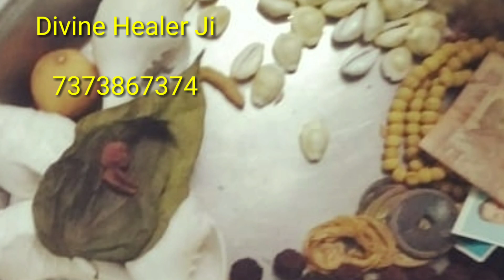வலம்புரிசங்கில் இவ்வளவு நன்மைகளா இதுவரை நீங்கள் அறியாத தகவல்கள்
வலம்புரிசங்கில் இவ்வளவு நன்மைகளா இதுபற்றி இதுவரை அறியாத தகவல்கள்